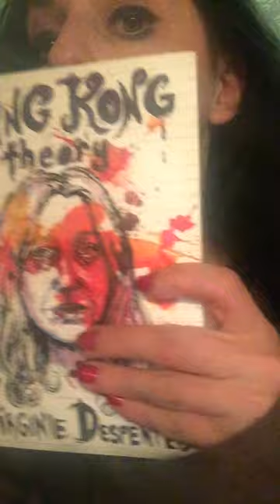Molly Crabapple on KING KONG THEORY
SUPPORT US:

“Giving all my love, support, and gratitude to the Feminist Press, the amazing, amazing badasses who make books like King Kong Theory by Virginie Despentes—punk rock French feminism that takes no prisoners. Thank you so much, guys, for making awesome books.”
— Molly Crabapple, artist and FP cover designer